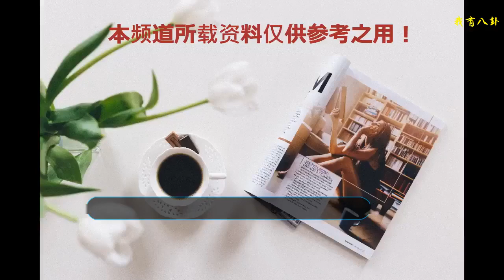吳謹言po出劇照，竟有5張眉毛照片，網友笑哭：這是力挺于媽嗎？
《延禧攻略》昨日播放到了瓔珞設計讓裕太妃被雷劈死，復仇成功，不僅報了仇還讓裕太妃的名聲掃地，真的是狠啊，但是瓔珞小姐姐因此進了辛者庫，遇見了后來的貴人袁望春和先前的舊人錦繡，勢必又是會在辛者庫掀起一波風浪！
    說起我們最愛的令妃娘娘魏瓔珞，在里面的造型可謂是美上天了，但就是這樣于正還說吳謹言現實生活中比魏瓔珞竟是還要美。就是因為吳謹言太美，于正不得不剃掉了她的眉毛，于是有了劇中“平平無奇”的魏瓔珞。
    之前小編覺得不信，吳謹言小姐姐真的有這么美？但是看到她最近放出的《你是我的答案》殺青照的時候，我信了。
    不過看到她這殺青照的時候竟有些好笑，因為她眉毛的特寫竟有五張，小姐姐這是在炫耀她的眉毛好看，證實于正說的話嗎？
    不得不說吳謹言的眉毛確實好看，彎似月牙，青如黛山，雖然其他的器官都非常美，但是整張臉上最美的就是眉毛了！
    有網友說吳謹言的小臉特別適合拍電影，在大銀幕上特別的上鏡，小編也覺得，她的五官都非常精致小巧，就像周冬雨一樣，平時看起來非常的緊促，主要上了大銀幕就非常有靈氣！
    《你是我的答案》是吳謹言和郭曉東主演的一部都市刑偵劇，講述了女編劇白小鹿和刑警周遠歡喜冤家式的同居生活。小編倒是覺得吳謹言的戲都是值得期待一下的，你們認為呢？